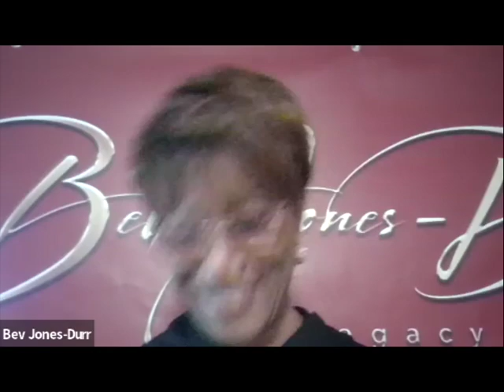It Is Time To Have The Talk With Your Child (BULLYING)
Our host Beverly Jones Durr and guest Dr. Denise West discuss this before and after effects of bullying her child has experienced. While shading light on how it has changed her life as a parent.

OUR GUEST CHILDREN BOOK:
Koko & Friends: The Long Shots by Dr. Denise West /

MY TRILOGY:
Outside The Line: Be You! It Works Best by Beverly Jones Durr /
Transformation by Beverly Jones Durr /
Flawsome by Beverly Jones Durr /

ABOUT ME:
Hello! I am Beverly Jones Durr. I have helped writers stay true and speak their truth. While publishing their books. Whether for online or in-store business use. I've spent the last 4 years developing a publishing process that is cost-effective and works for almost any writers. Gone are the days of companies publishing our books. Writers now have the tools at their fingers.